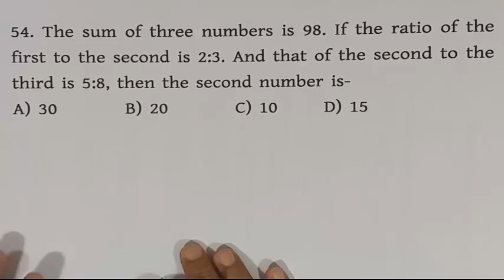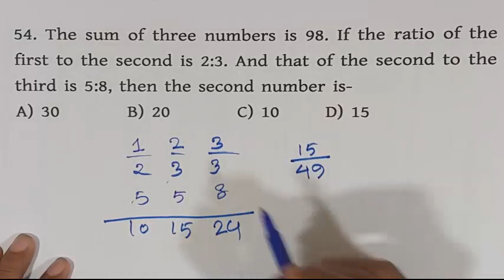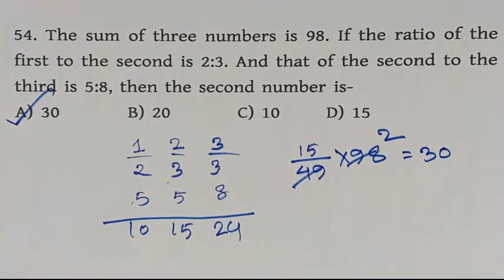(পর্ব -০৮) অনুপাত-সমানুপাতের যে কোন অংক করার সুপার টেকনিক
**(পর্ব -০৫) অনুপাত-সমানুপাতের যে কোন অংক করার সুপার টেকনিক

শতকরা || ভোটার সংখ্যা নির্ণয় ।।Percentage Basic পর্ব ১৩ by Shahriar Jewel

(Part-02)

Part-01

You can get support in the various fields:
1. Bank Job Preparation.
2. BCS and other PSC exam preparation.
3. Primary recruitment exam preparation.
4. NTRCA preparation.
5. Other job preparation.
6. University Admission preparation.
7.Admission preparation for EMBA(FBS), MBA(IBA), MBA(BUP), JU and other Universities.

Join us